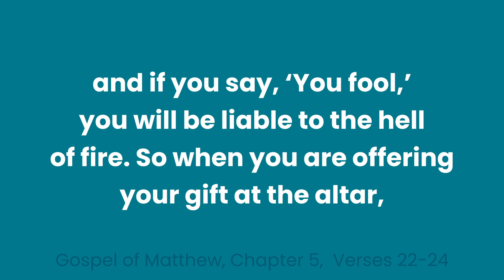June 9, 2022 | Gospel Reading and Reflection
In today's Gospel we reflect on Matthew 5:22-24. Jesus calls us to reconcile our relationships and repent of anger.

Like our 3 minute reflections?